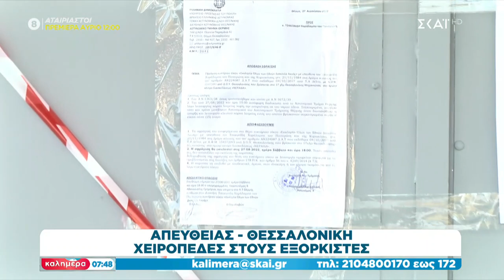Θεσσαλονίκη: Χειροπέδες στους εξορκιστές | Καλημέρα | 28/08/2022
Μετά από 11 χρόνια, δε χρειάζεται συστάσεις. Κάθε Σαββατοκύριακο, είναι η πιο χρήσιμη, η πιο... χρηστική «Καλημέρα» που ακούμε και βλέπουμε στους δέκτες μας. Ο Γιώργος Αυτιάς ζητά και παίρνει απαντήσεις από εκείνους που αποφασίζουν. Βρίσκεται δίπλα μας, γιατί έχει αναπτύξει μία κοινή γλώσσα επικοινωνίας με το τηλεοπτικό κοινό. Με έμφαση σε όσα αφορούν την κοινωνία, τον άνθρωπο, όλους εμάς. Συνεπής στον αγώνα για ενημέρωση, ο Γιώργος Αυτιάς επιστρέφει πρώτος στις οθόνες μας, για τη δική του, ουσιαστική «Καλημέρα».